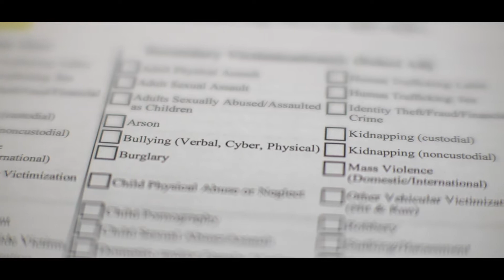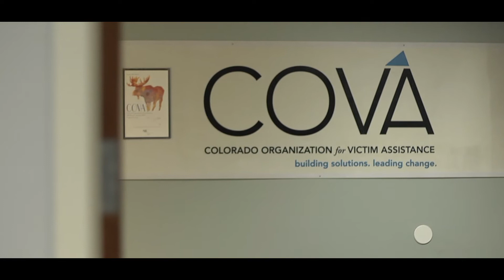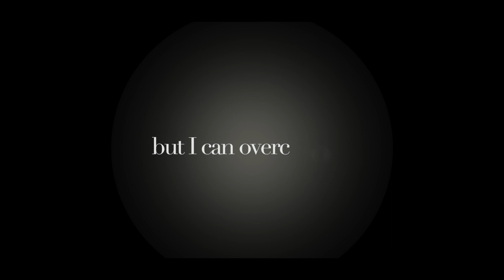"Expand the Circle, Reach all Crime Victims," National Crime Victims Rights Week 2018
(Please note that archived webinars may not be used for COVA victim advocate certification/recertification hours. Thank you.) Victim service providers in Colorado are committed to reaching all victims and survivors in our state. When underserved and marginalized members of our communities are not accessing our services, it’s on us to learn from members of those communities what they need.